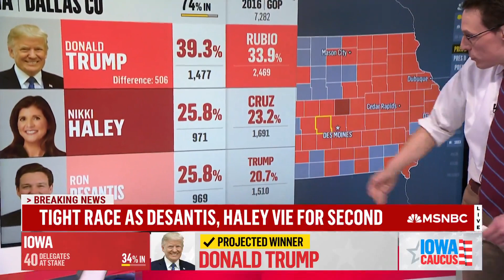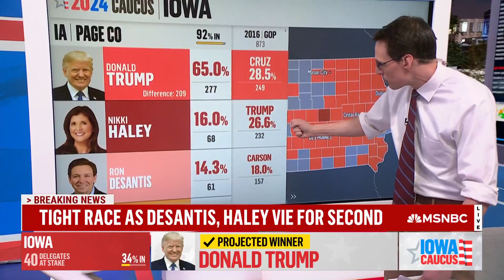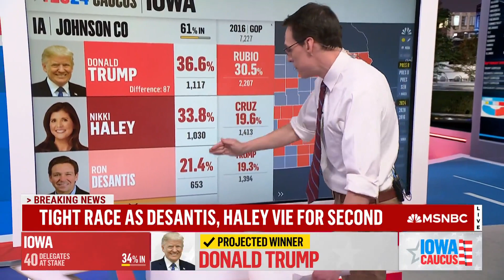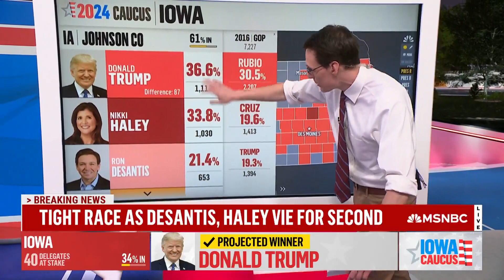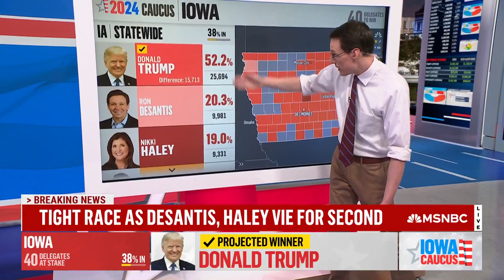Trump dominates in the high-income, high-college-degree suburb in Des Moines.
Mainly on Rumble for free speech
Youtube sensors and removes 40%